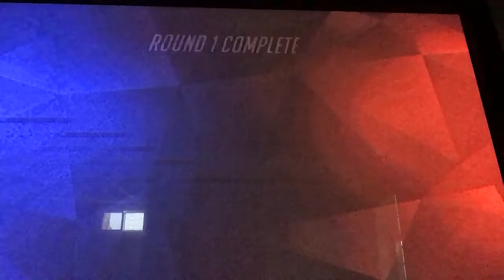Me losing in overwatch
So it’s going to be Christmas time soon I’ve already decorated so yeah Thanksgiving is going to be weird with Christmas decorations